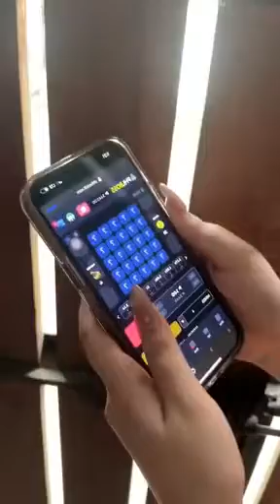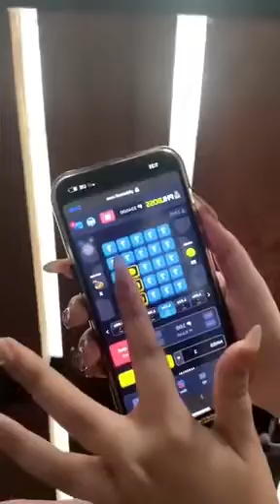YUNG GF MONG SOBRANG HILIG MANGAGAT